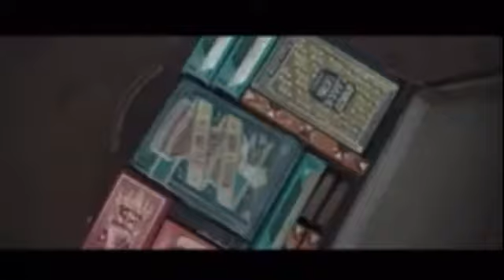Fantastic Beasts:The secret of dumbledore Trailer 2 (2022)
Harry Potter Universe